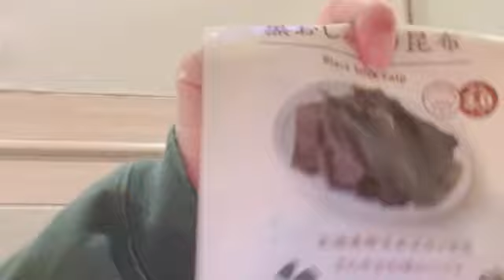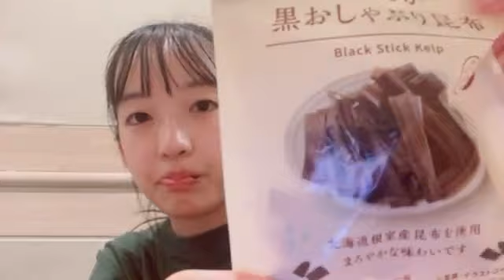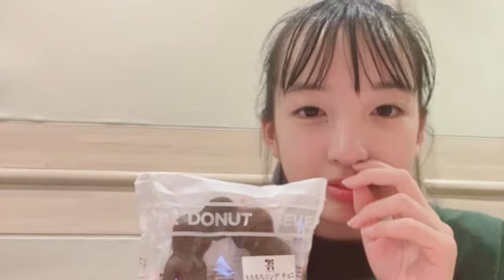48 Yui Yamaguchi 2023年12月07日17時51分32秒 山口 結愛（AKB48 研究生）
◆横山結衣1st写真集『未熟な光』
◆Amazonプライムビデオ